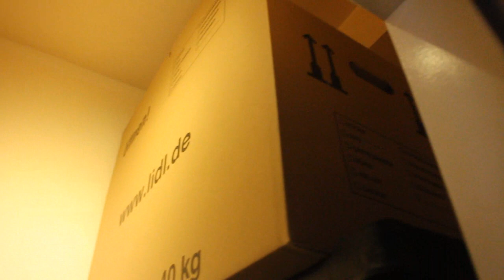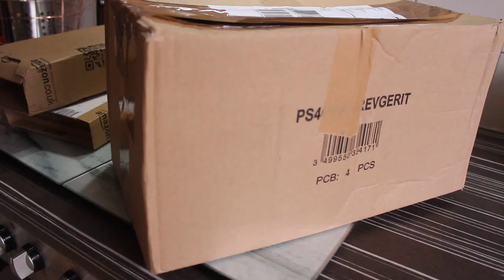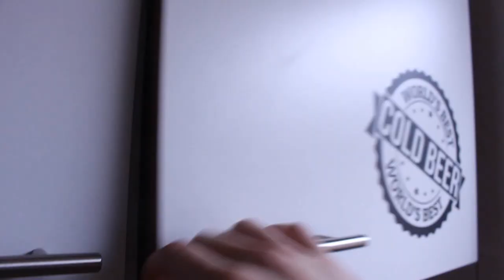KOCHVLOG - Spitzkohl, Abnehmen und Nachbarn | EgoWhity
Ihr habt Probleme bei EgoShootern? Mit GAIMX nicht mehr! Mit den Zubehör von GAIMX, könnt Ihr euer Aiming deutlich verbessern, ob das wirklich so ist, werde ich für euch testen.

GaimX kaufen:
Pro Pack*
Geeignet für: PS4 Controller, Xbox 360 & Xbox One Controller, Scuff Controller (für kurze Thumpsticks)

Wird deine Konsole zu heiß?

Mein Equipment:
Elgato Game Capture Hd60*

Skylanders Imaginators*
The Legend of Zelda: Breath of the Wild*
New Nintendo 3DS*
Nintendo Switch Pro Controller*
Mario Kart 8 Deluxe*